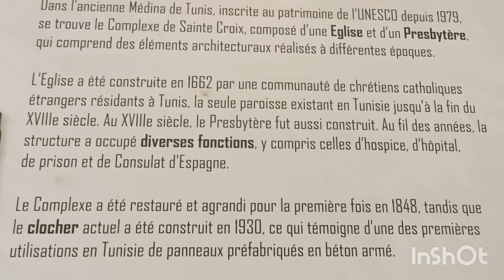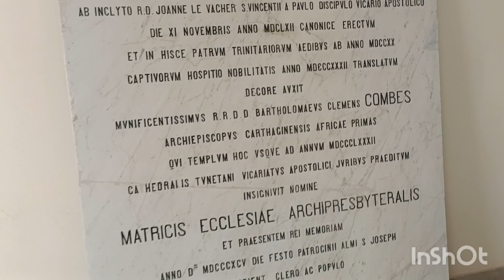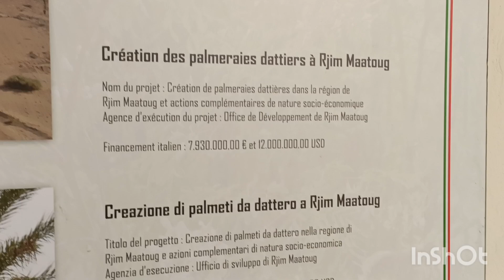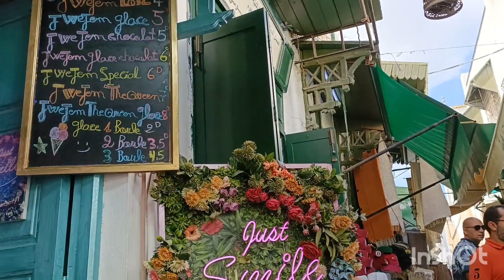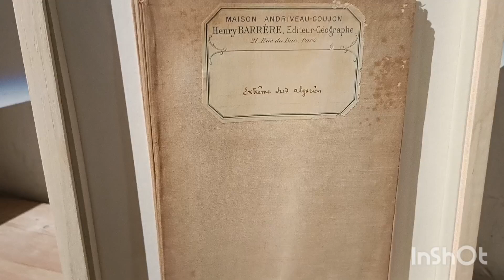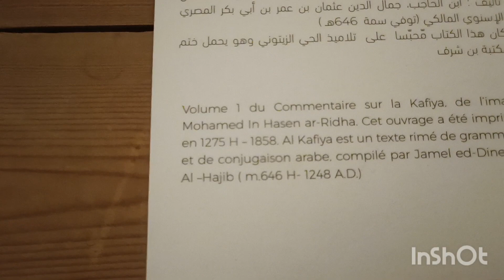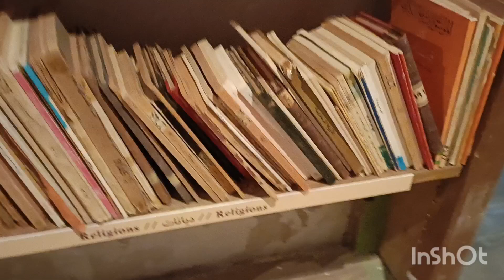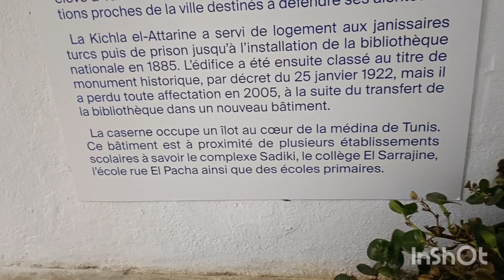6°dia Mezquita ZAITUNI+compras +intento de robo de mi móvil+ comida tradicional+ iglesia antigua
Hola familia . Hoy un día de visita a una iglesia y Mezquita preciosa. Día de compras de cositas para mi casa y me robaron el móvil pero lo recuperé.